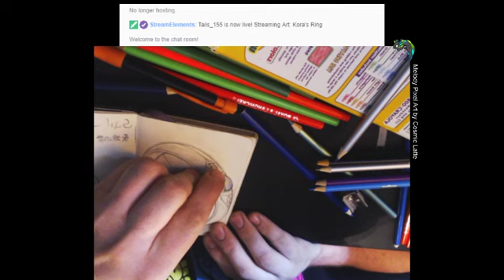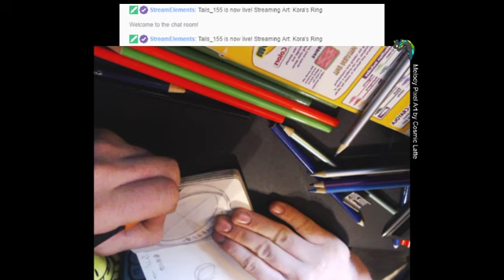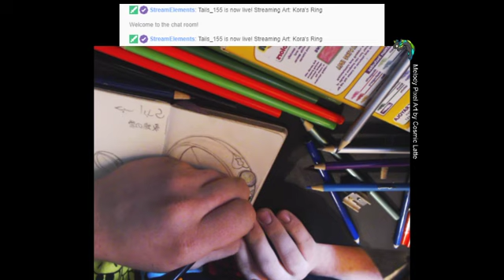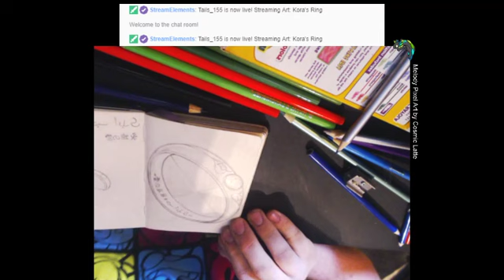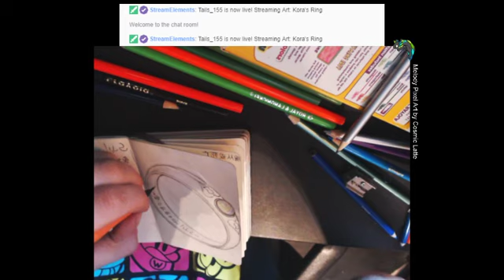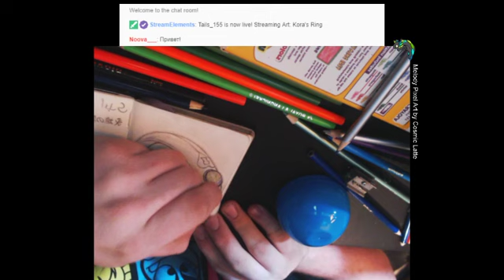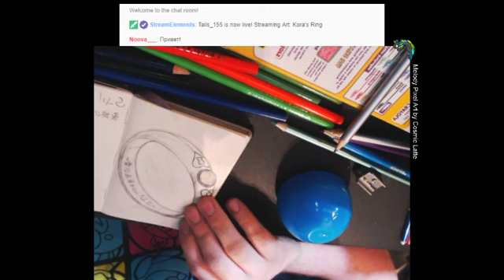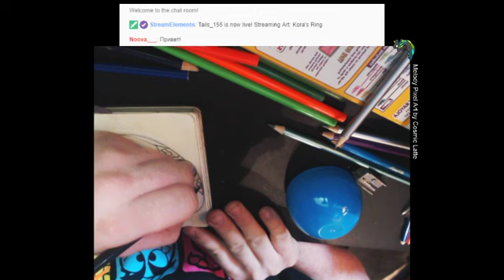Kora's Ring - 02 - Finishing the Opal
I draw the wedding band of one of my characters. It's a platinum ring with an inset opal. The writing on the ring says "Eternal Love" in Arabic and Japanese (I confirmed the grammar before drawing it.)